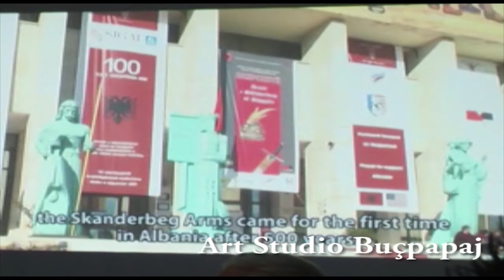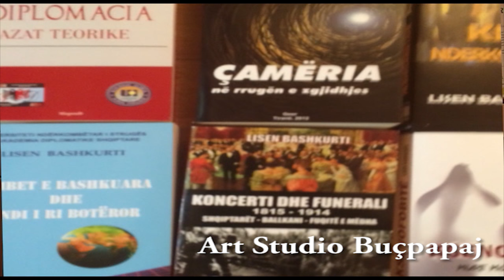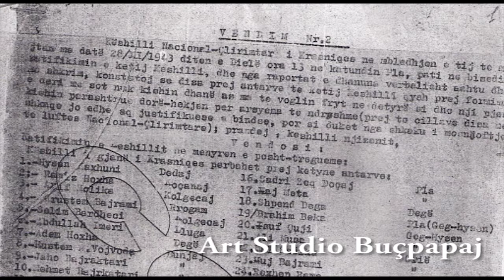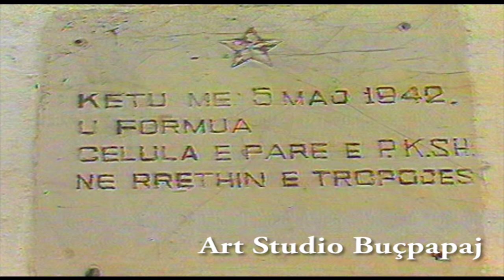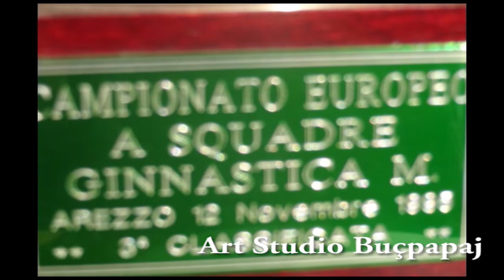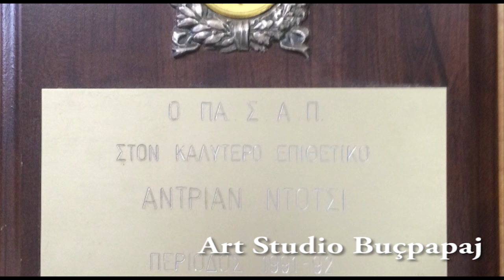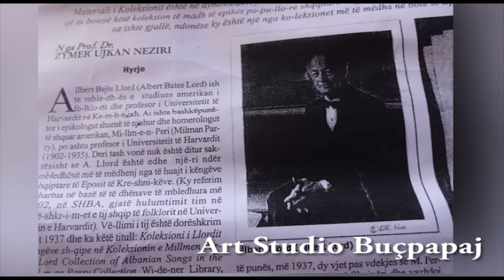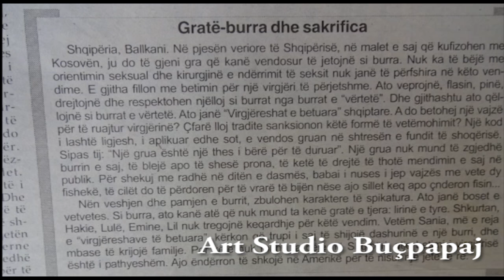TROPOJA-TPLANI I KRASNIQES